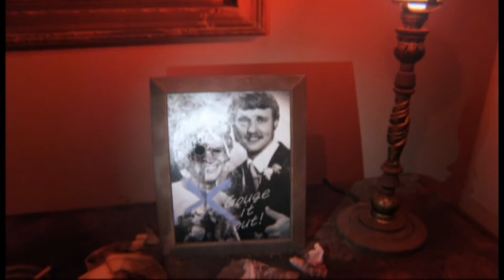GGG| P.T. (Part 3)